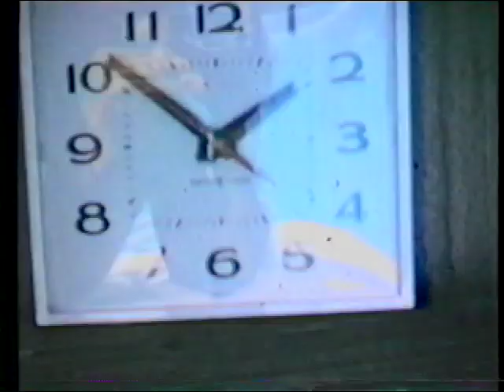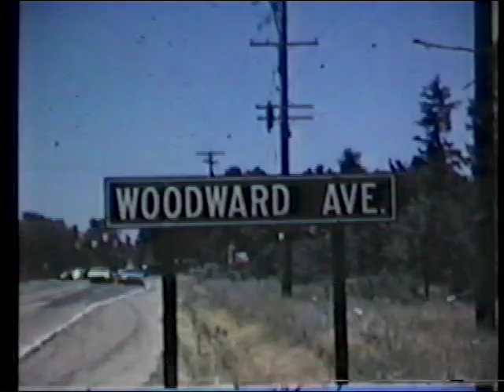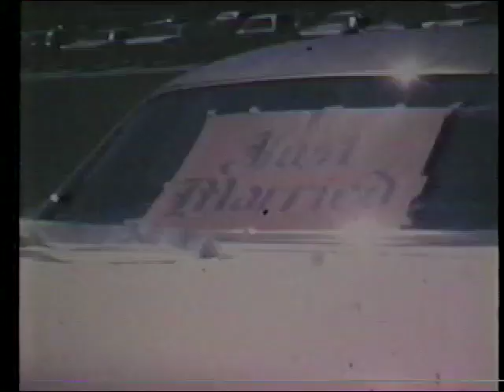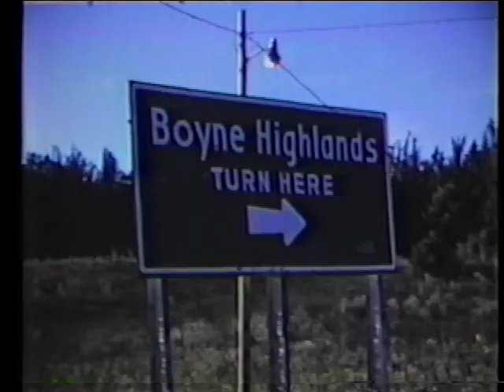Tom & Bill's 8 Mil - Edited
Edited version of Bill & Tom's early '70's 8mm home movies.  Adjusted for lighting where possible and deleted lengthy boat race segments.